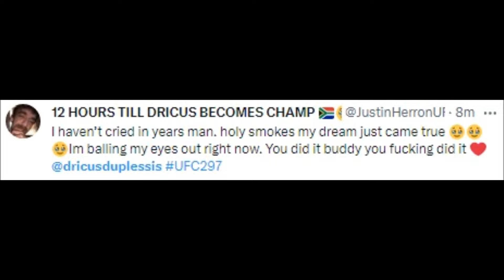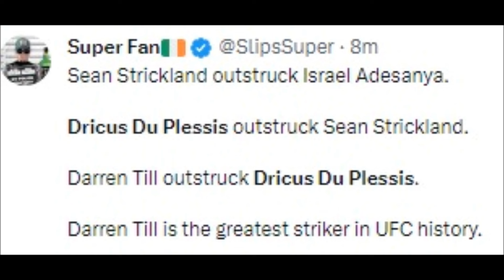FIGHTERS REACT TO DRICUS DU PLESSIS BEATING SEAN STRICKLAND | UFC 297 REACTIONS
MMA Gear

Boxing Gloves

Mouth Guard

sean strickland vs dricus du plessis press conference highlights,
sean strickland dricus du plessis press conference reaction,
sean strickland vs dricus du plessis press conference reaction,
sean strickland dricus du plessis press conference face off,
sean strickland vs dricus du plessis press conference fight,
sean strickland dricus du plessis crying,
sean strickland vs dricus du plessis conferencia de prensa,
sean strickland vs dricus du plessis dana white,
sean strickland vs dricus du plessis date,
dana white on sean strickland vs dricus du plessis,
sean strickland vs dricus du plessis edit,
sean strickland vs dricus du plessis español,
sean strickland vs dricus du plessis full fight highlights,
sean strickland vs dricus du plessis fist fight,
sean strickland vs dricus du plessis fight trailer,
dricus du plessis vs sean strickland face off,
sean strickland dricus du plessis fight ufc 296,
sean strickland vs. dricus du plessis heated face off,
sean strickland vs dricus du plessis in the audience,
sean strickland vs dricus du plessis to the death,
sean strickland dricus du plessis face to face,
ufc sean strickland vs dricus du plessis trailer,
sean tarzan strickland vs dricus du plessis,
sean strickland vs dricus du plessis ufc 297,
ufc sean strickland vs dricus du plessis face off,
ufc sean strickland vs dricus du plessis prediction,
sean strickland dricus du plessis ufc 297,
sean strickland dricus du plessis ufc 296 fight,
ufc 297,
ufc 297 post fight press conference,
ufc 297 live,
ufc 297 alex pereira vs israel adesanya,
ufc 297 adesanya vs pereira,
ufc 297 ao vivo,
ufc 297 adesanya vs strickland,
ufc 297 israel adesanya,
ufc 297 tom aspinall,
ariel helwani ufc 297,
ufc 297 pereira vs adesanya,
ufc 297 card,
ufc 297 ceremonial weigh in,
ufc 297 press conference highlights,
ufc 297 full card,
ufc 297 usman vs chimaev,
ufc bellator 297,
ufc 297 dricus du plessis,
ufc 297 media day,
dana white ufc 297,
melhores momentos do ufc 297,
ufc 297 embedded,
ufc 297 main event,
ufc 297 face off,
ufc 297 fight,
ufc 297 live stream free,
ufc latest fight 297,
tony ferguson ufc 297,
ufc fight 297,
mma guru ufc 297,
ufc 297 islam makhachev,
ufc 297 islam,
islam makhachev ufc 297,
when is ufc 297,
joe rogan ufc 297,
ufc 297 knockout,
ufc 297 live stream,
ufc 297 makhachev vs volkanovski,